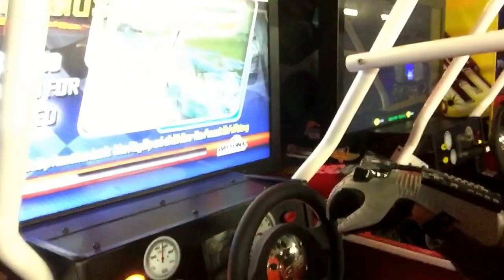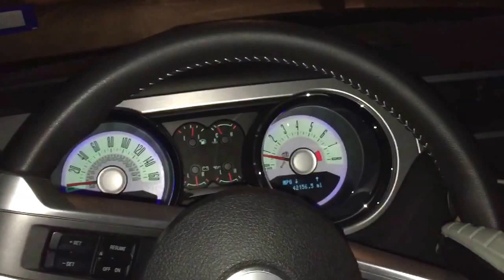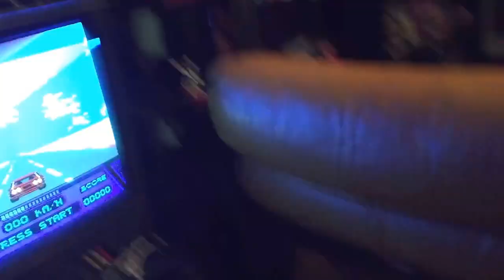NES Power Glove... It's so bad.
Bought a Power Glove at a swap meet in a arcade at the game guy's warehouse on 12/6/2015. Now watch me test it, on everything!